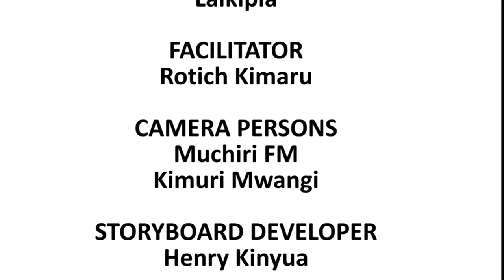Kenya-Laikipia County Clean Milk Dairy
In this video, this smart farmer educates us on simple but effective ways to ensure the production of hygienic and clean milk which will ensure you get all the rewards of your hard work in dairy farming.
Farmer:  Joseph Maina
Village:  Kararu
Ward:   Umande
Sub-county:  Laikipia East
County:  Laikipia